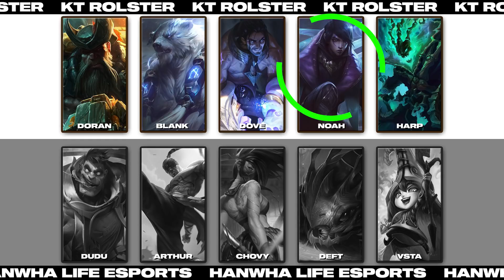Chovy’s First Ever PENTAKILL in Pro Play | The Outplay by Play with Captain Flowers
On this episode of the Outplay By Play, Captain Flowers breaks down Chovy’s first ever Pentakill in pro play, and how he styled on KT Rolster on route to an inevitable victory for his squad.

Follow LoL Esports on socials to stay up-to-date with the best of competitive LoL around the world: